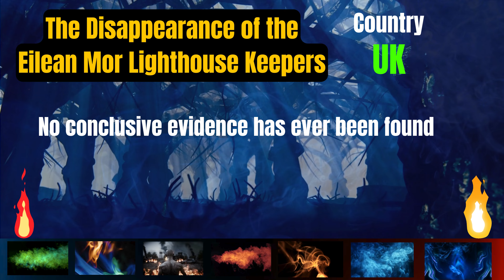The Shocking Mystery of The Disappearance of the Eilean Mor Lighthouse Keepers 1900 | Mysterious